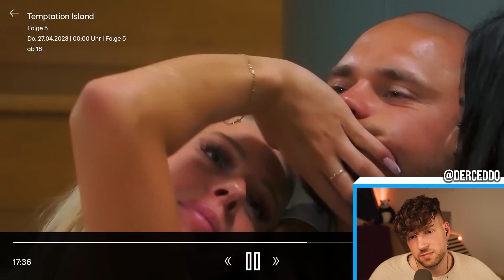ZÄHLT DAS ALS FREMD GEHEN? 😬 5. Folge Temptation Island 2023